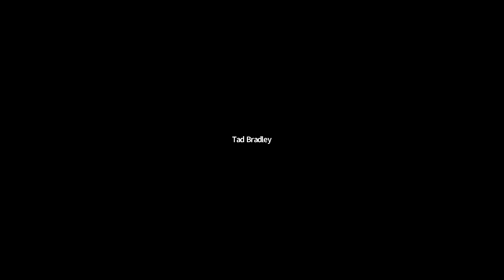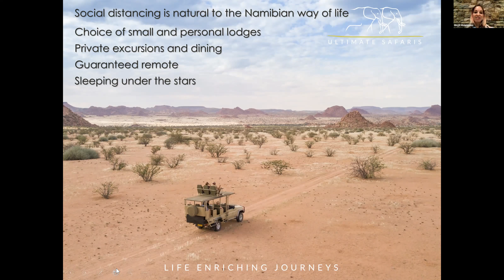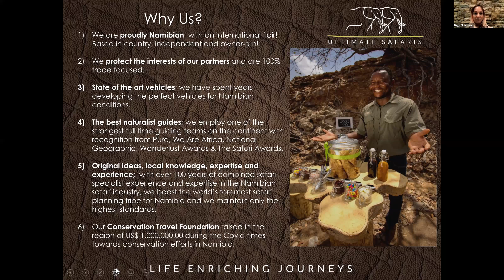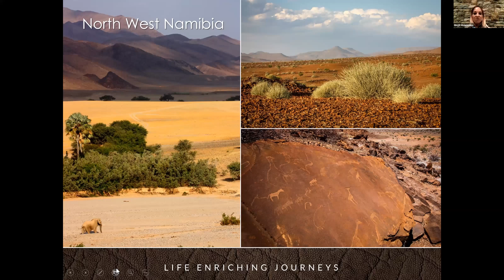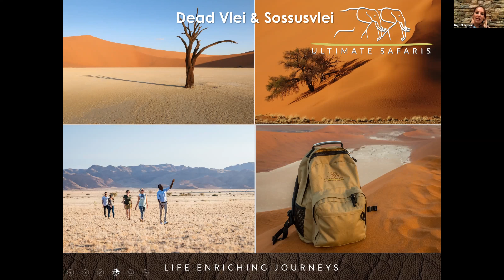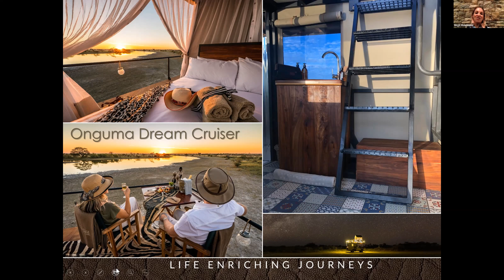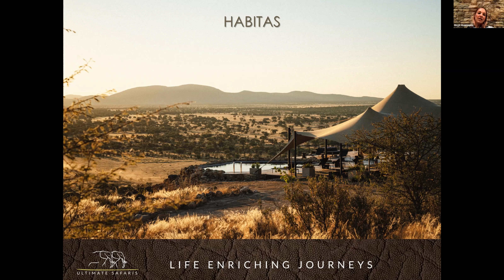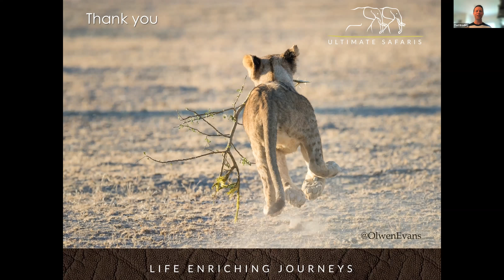Webinar: The latest, greatest and most exciting updates from Ultimate Safaris in Namibia!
Join Tad and Ultimate Safaris' marketing and sales director Birgit Mohrmann  for a roundup of the what's new and exciting in Namibia - new camps, special sleepout experiences, "dream" cruisers and much more! We'll also cover why you and your guests should visit Namibia RIGHT NOW!